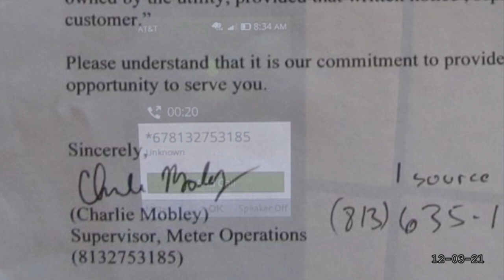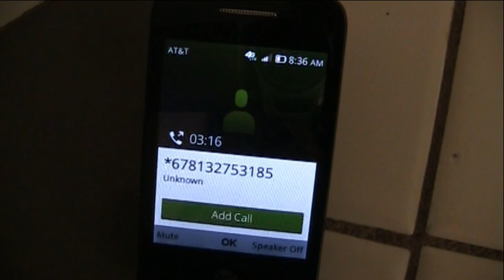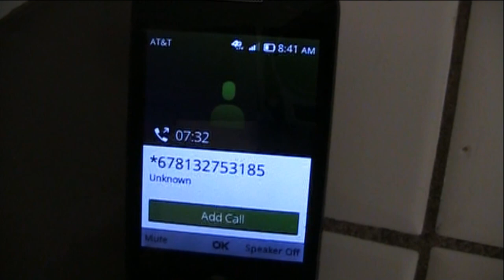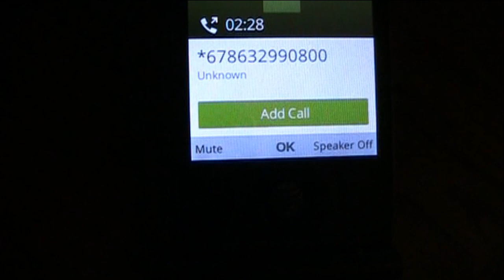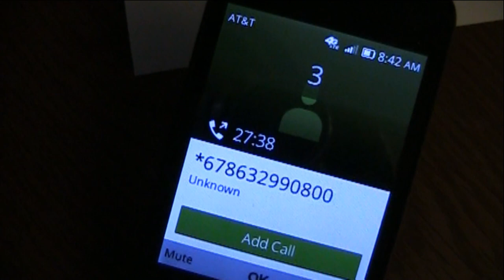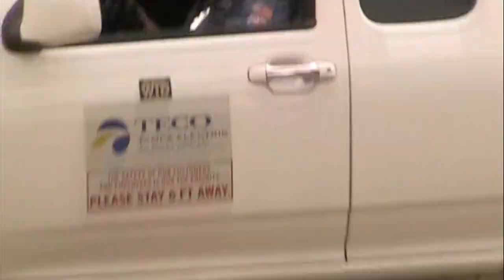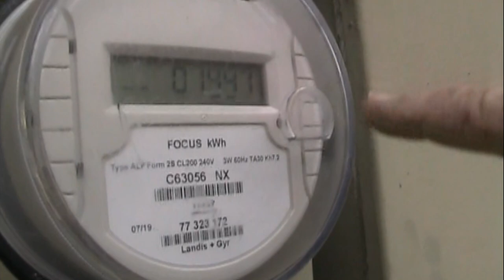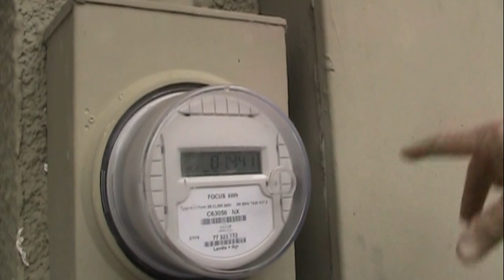electric monkey business pt 3